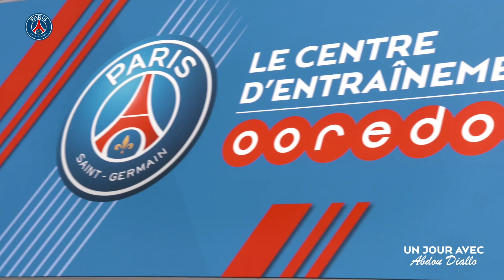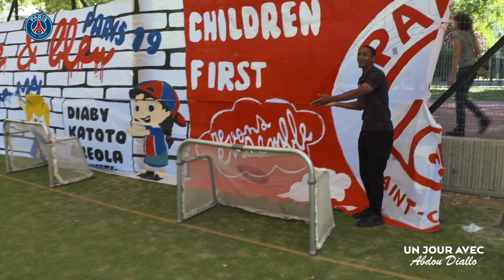UN JOUR AVEC ABDOU DIALLO